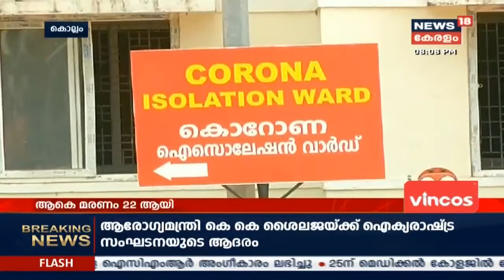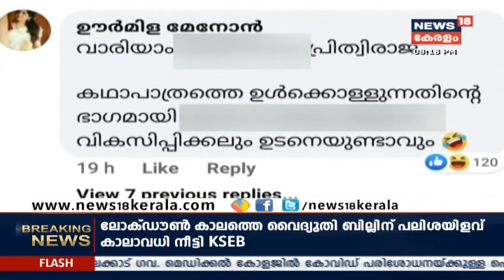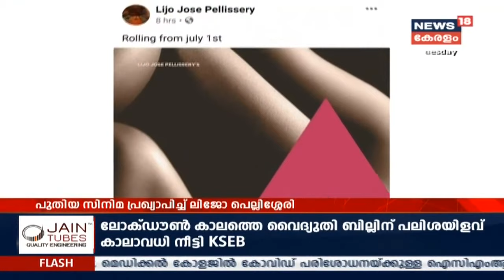News@8PM :പൊതുപ്രവര്‍ത്തക ദിനത്തില്‍ കേരളത്തിന് UNന്റെ ആദരം; വെബിനാറില്‍ പങ്കെടുത്ത് ആരോഗ്യ മന്ത്രി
സംസ്ഥാന ആരോഗ്യവകുപ്പിന് ഐക്യരാഷ്ട്ര സംഘടനയുടെ അംഗീകാരം. സംസ്ഥാനം നടത്തിയ കോവിഡ് പ്രതിരോധ പ്രവർത്തനങ്ങൾക്കാണ് ആദരം. ലോകനേതാക്കൾക്ക് ഒപ്പമാണ് സംസ്ഥാന ആരോഗ്യമന്ത്രി കെ.കെ ശൈലജയും ആദരിക്കപ്പെടുന്നത്.